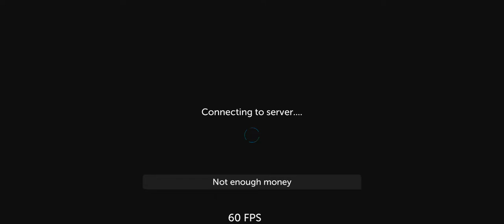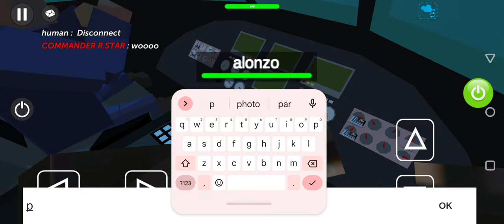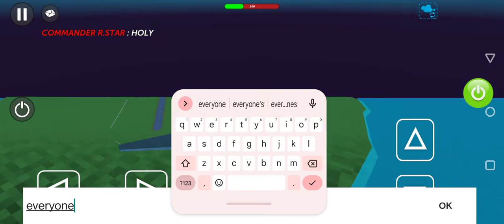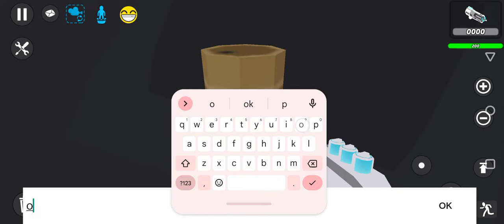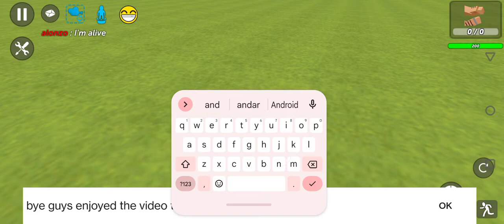desert island (SSB2 movie) (by r.star and Alonzo)